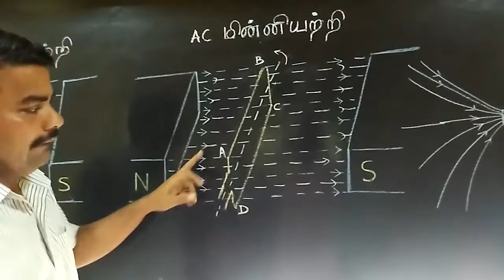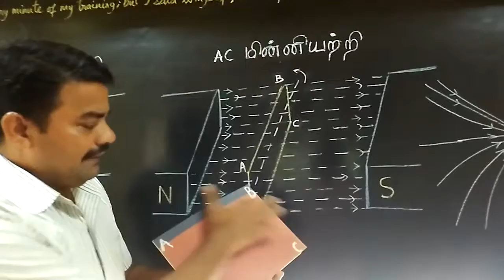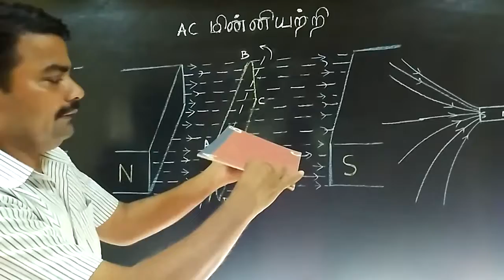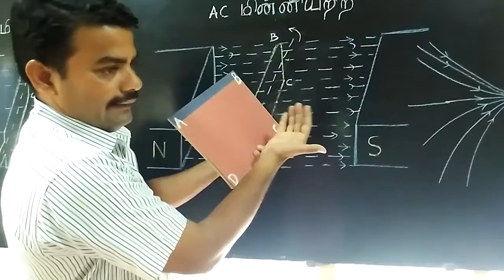LENZ LAW AC GEN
லென்சு விதியைப் பயன்படுத்தி AC மின்னியற்றியில் தூண்டப்படும் மின்னோட்டத்தின் திசையைக் கண்டறியும் முறை